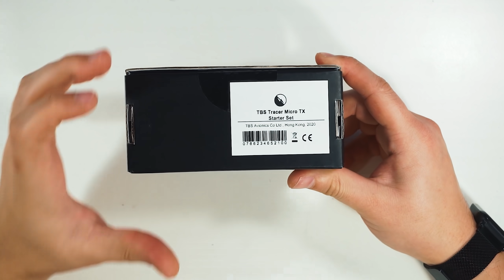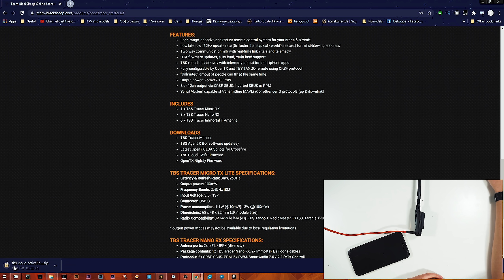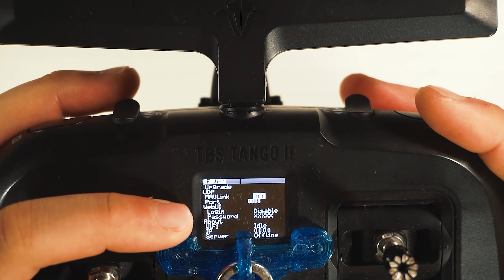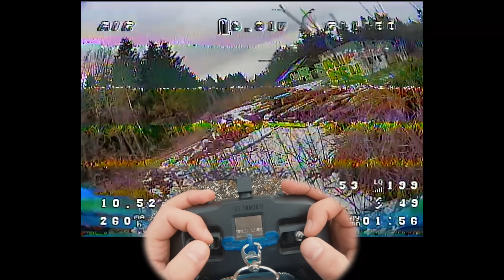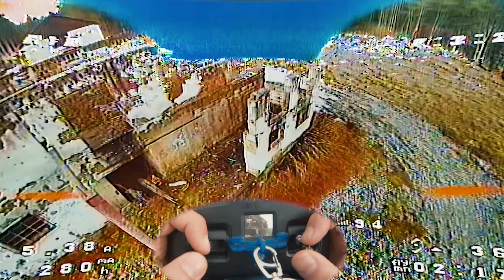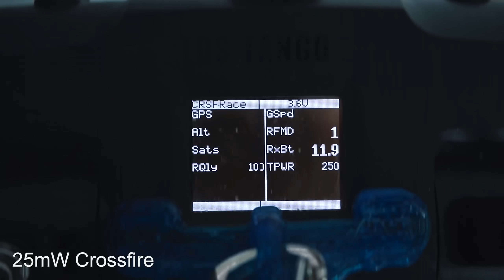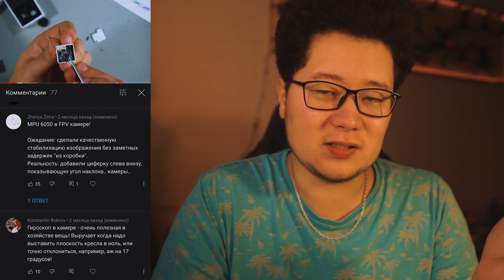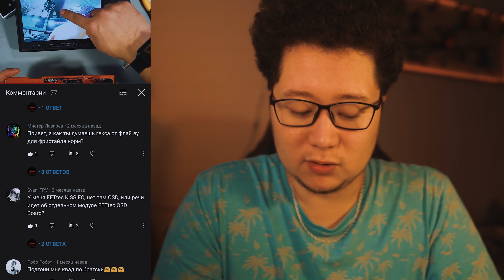☀ Самая быстрая РУ система на рынке! Трейсер против Кросса. [TBS Tracer vs Crossfire]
Свежая система на рынке радиоуправления для хоббийных моделей - ТБС Трейсер завоёвывает популярность и я решил приобщиться к теме и познакомиться с модулем поближе. В этом ролике мы сравним систему с её братом на более низкой частоте - TBS Crossfire - в режиме фристайла и гонок, а чуть позже запульнем систему вдаль.

СПАСИБО!